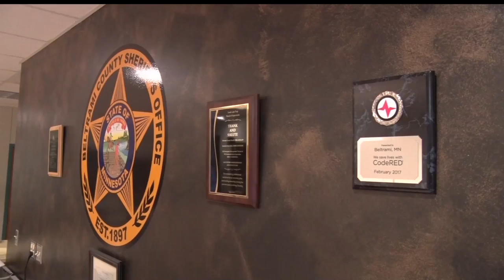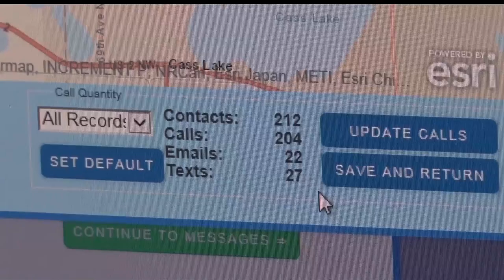Beltrami County Receives CodeRED Award